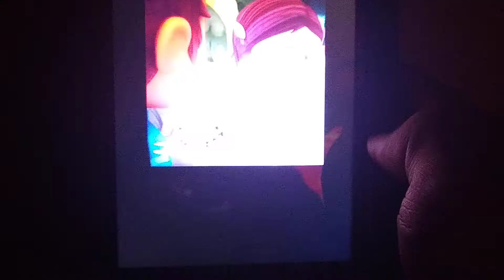PJ Masks. Pablo X Amaya Photos. Owly Tricks. Part 1. ❤️💙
New Episode!!!
Mario X Amaya. ❤️💙
Sonicboy X Owlette. ❤️💙